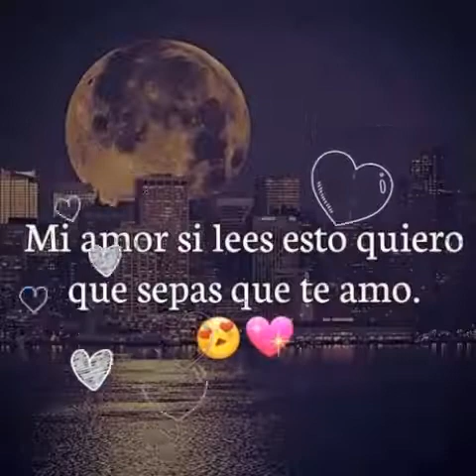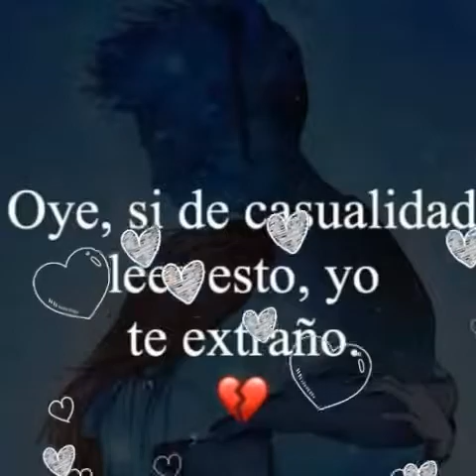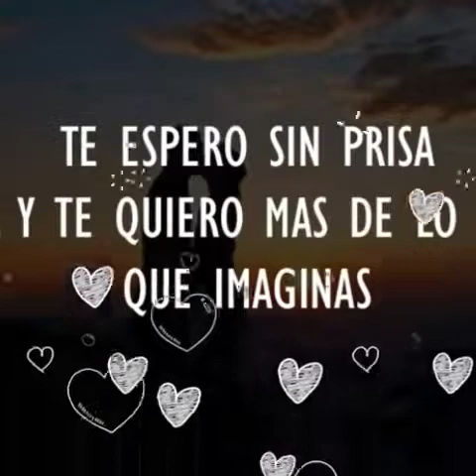Los greys ahora Vengo a verte